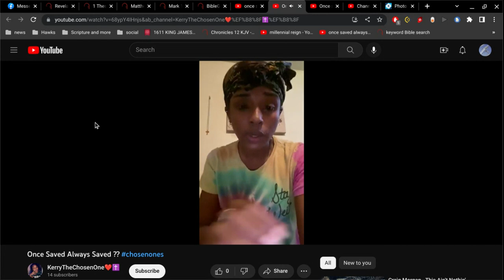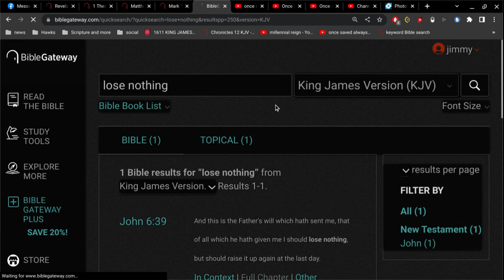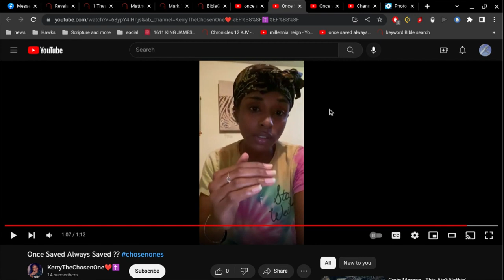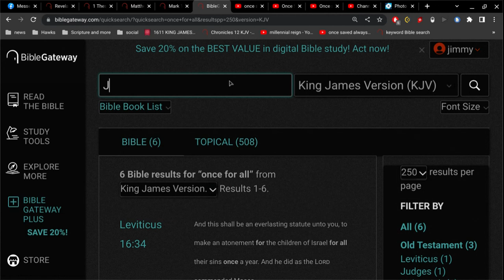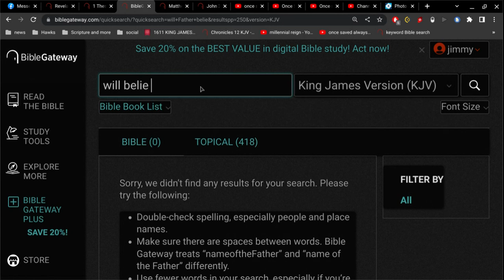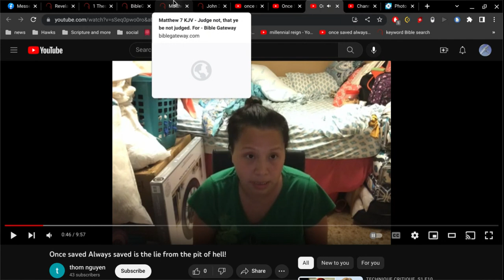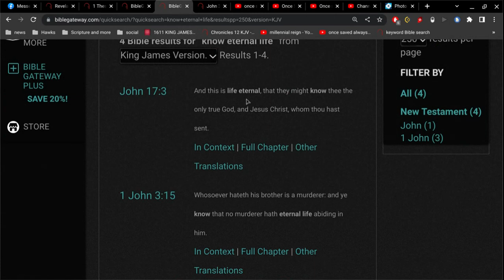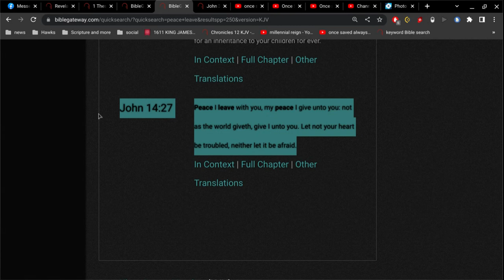Repenting of sin is the same as the death of Jesus ?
that's what they teach... in fact, they teach that "repenting of sin" is greater than the death of Jesus.
they say the death of Jesus is nothing... it does not cover your sin.
they say the only way to have your sin covered is to "repent of your sins"

if this is what you believe, then congratulations.. you're on the fast track to hell.